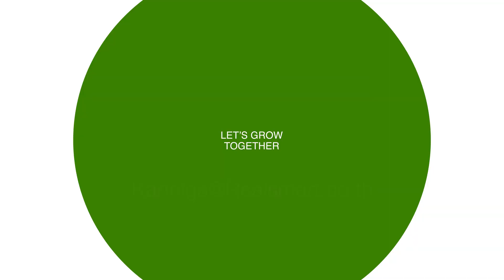B2B marketing - เคล็ด(ไม่)ลับ กลยุทธ์การตลาดออนไลน์สำหรับธุรกิจ B2B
Podcast ตอนนี้พี่มิ้นมาเผย เคล็ด(ไม่)ลับ กลยุทธ์การตลาดออนไลน์สำหรับธุรกิจ B2B ให้ทุกท่านได้ฟังกันค่ะ ธุรกิจ B2B กับ ธุรกิจ B2C แตกต่างกันอย่างไร? ปัจจัยที่ธุรกิจ B2B ควรให้ความสนใจมีอะไรบ้าง? ติดตามกันได้ในPodcast ตอนนี้เลยค่า
 ธุรกิจ B2B กับ ธุรกิจ B2C แตกต่างกันอย่างไร?
ธุรกิจ B2B จะเติบโตในโลกออนไลน์ ได้อย่างไร?
ปัจจัยที่ธุรกิจ B2B ควรให้ความสนใจมีอะไรบ้าง?
แนวทางการกำหนดงบประมาณสำหรับธุรกิจ B2B